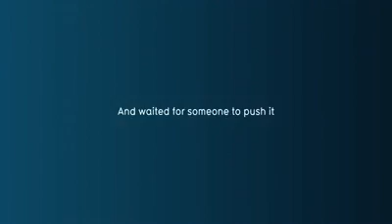Push to add Drama